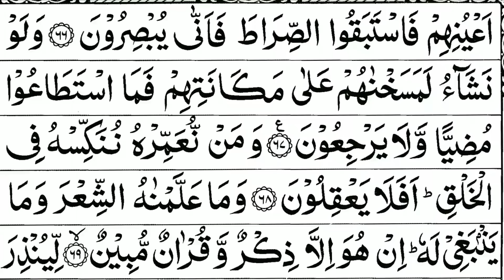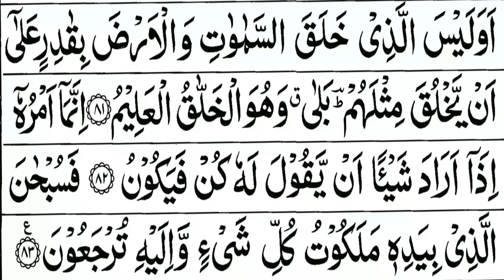Surah Yasin (Yaseen) - Sheikh Abdur Rahman As Sudais - Al Quran Recitation With Arabic Text